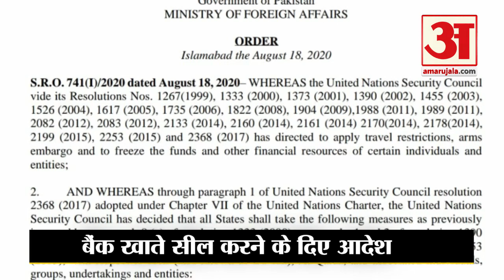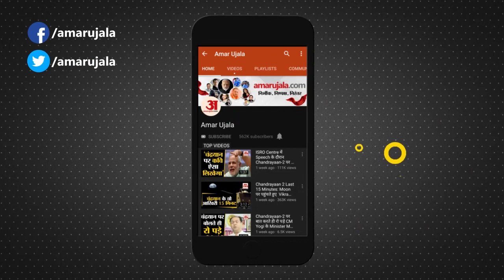Dawood Ibrahim पर Pakistan का कबूलनामा- Karachi के White House में है दाऊद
Pakistan दुनिया के सामने एक बार फिर से बेनकाब हो चुका है। Pakistan ने कबूल किया है कि Dawood Ibrahim Pakistan में ही है। पहली बार Pakistan ने इस बात को कबूल किया है।